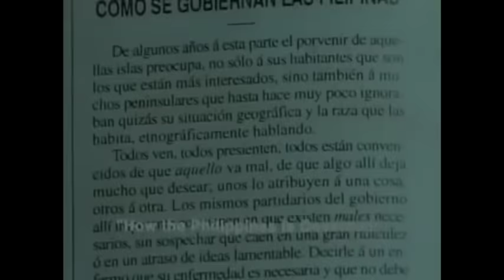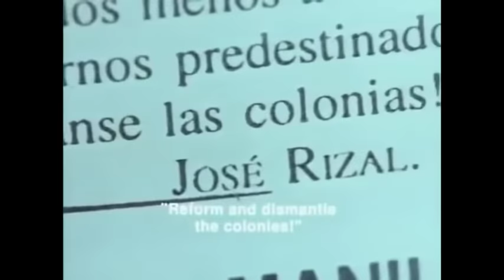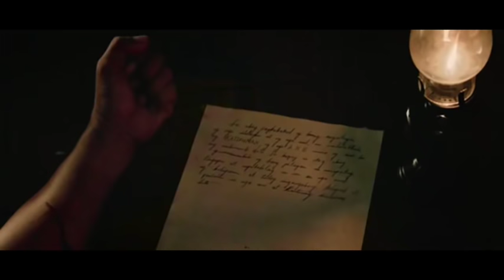Kung Tama Siya - Gloc9 Ft. Jac Dionisio Music Video (Edited By: Raymart Abordo)